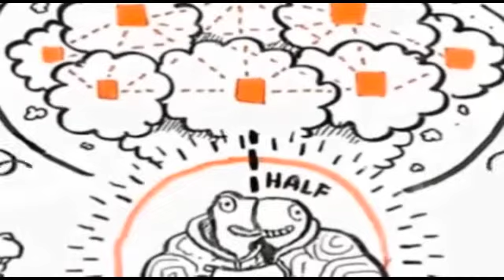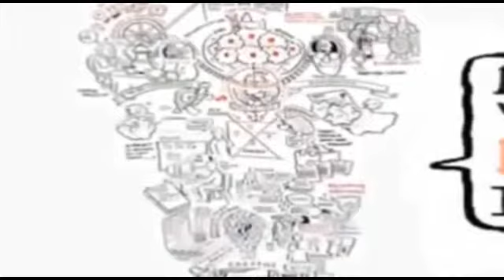De onde vem as boas ideias?